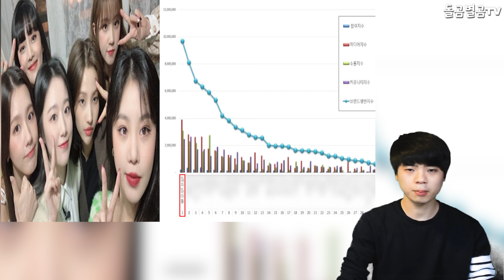【ENG】(Gidle)"브랜드평판 1위" 여자아이들, 컴백 소식까지? G idle comeback 여자아이들 컴백,여자아이들 노래,여자아이들 브랜드,여자아이들 월드투어,돌곰별곰TV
감사합니다.

네이버 파파고 다국어 번역 :

"Brand No. 1" (G)I-DLE, even the comeback news?

"ブランド評判1位"(女)子供たち、新しいアルバムまで?

"品牌評價第一"(女)孩子們迴歸的消息?

감사합니다^____^

감사합니다.